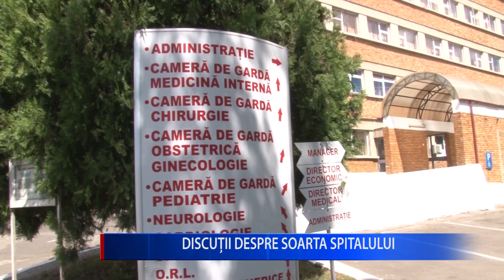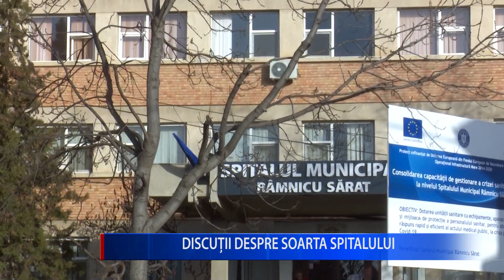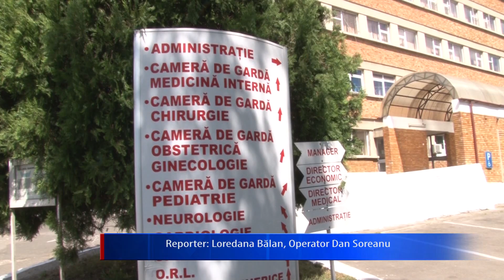DISCUȚII DESPRE SOARTA SPITALULUI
Autoritățile și consilierii din Rm. Sărat vor analiza situația Spitalului Municipal, miercuri, într-o întâlnire cu managerul unității medicale.